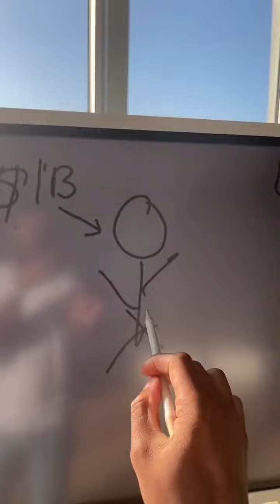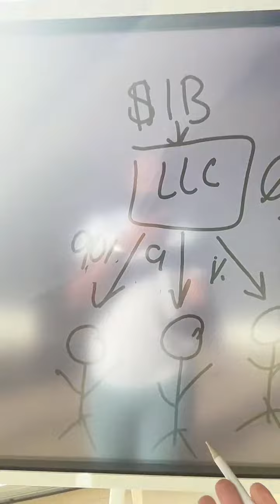$1.35B Lottery winning tax strategy with an LLC